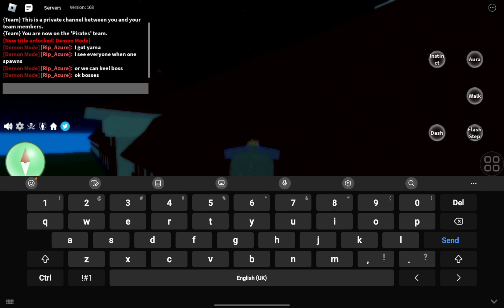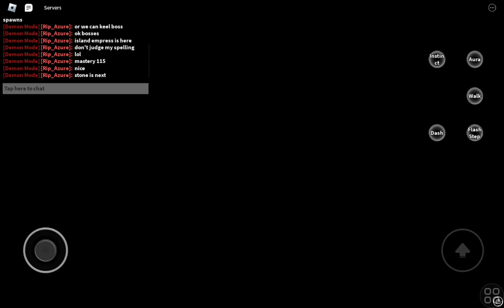blox fruits obtaining yama part 1